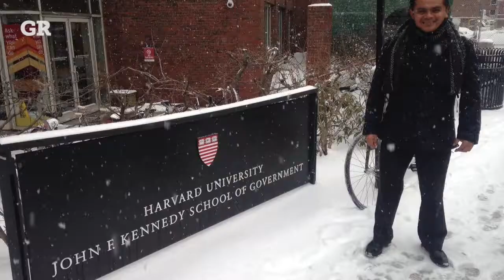Jaime Sánchez y su migración académica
De Zacatlán a Harvard.